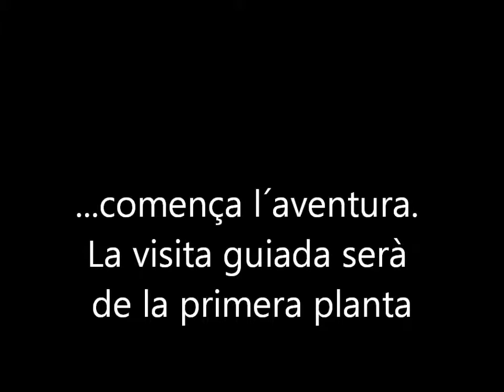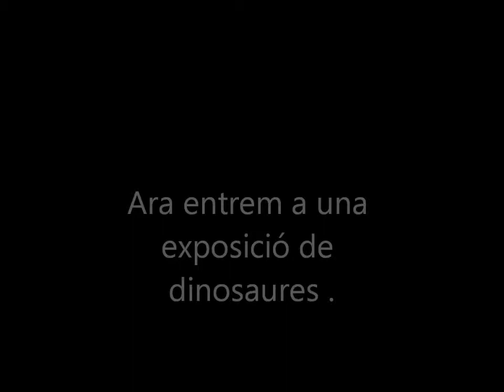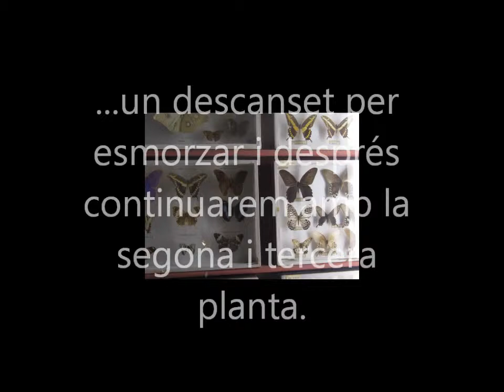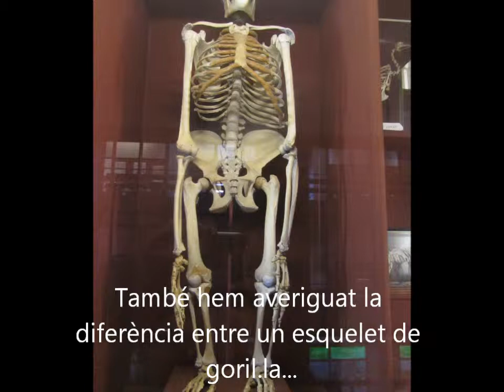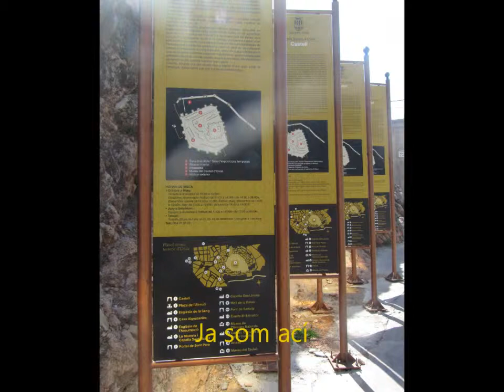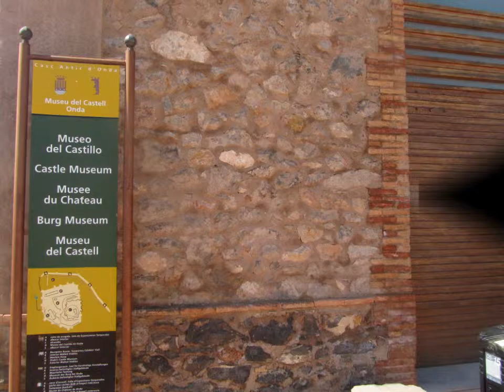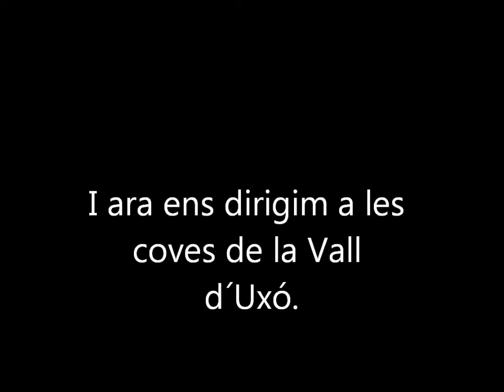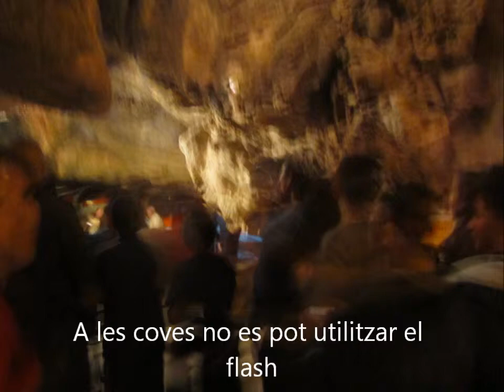excursión onda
excursión alumnos tercer ciclo